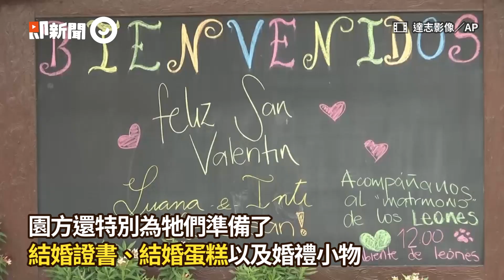白獅情人節結婚！動物園幫忙準備證書、蛋糕｜動物｜獅子｜秘魯